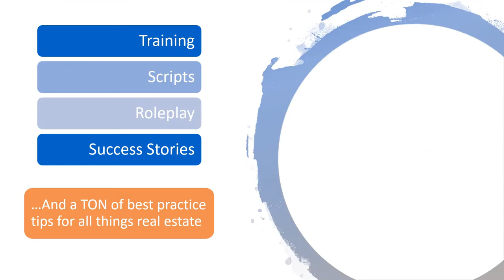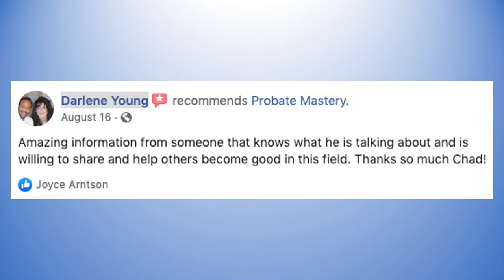Mastermind Call #258 - Live Probate Real Estate Coaching with All The Leads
[Jump to our website for a full recap with timestamps, a list of resources mentioned in this call, and a BONUS ROI Calculator

Reminder: Role Play Call #50 will be on January 8th at 2pm EST. If you missed last month’s Role Play Call, catch it

Don't Forget! Jim’s wife Pam Sullivan can help with any short sale from start to finish, without taking from your commission.  Let us know if you need help with a short-sale!

Probate Mastermind Call Re-cap and Timestamps:

•4:09 Bud Thomsen joins us to share his turn-around story. He had a rough start to 2019 in general, but just had the best month of his career thanks to All the Leads.  These deals involved Come-List-Me calls from one round of mailbox motivator, referrals from probate attorneys he worked with in the past because of All The Leads, and in general the knowledge he’s garnered from All The Leads coaching through the years.

•7:15 Bud has also gotten referrals from an estate sale company, but none converted to listings.  Now he’s looking to educate them on how to present what he does. Chad and Bud discuss how the estate sales partner can build up excitement for their clients to work with Bud.  Find out how they are referring you: Are they referring others as well?  Bud is going to start equipping them with his tri-fold brochures.

•12:59 Jim shares his feedback after 150 accountability coaching calls.  Jim emphasizes the importance of balancing new prospecting efforts with referral relationships from your Sphere of Influence - You want both sides of your business to be strong and active!

•14:11 Chad discusses “The Big Leap:” There’s a valuable lesson in knowing what to commit your strengths and time to.

•19:13 Steven Carney and Chad discuss setting personal goals for 2020, and how to balance personal goals with business goals.

•27:10 Joe Lehman got a letter over the holidays from a lead he mailed back in October and November.  The lead seems to be a bit confused about the transfer of property.  Joe seeks advice on how to respond.

•35:39 Roxy calls in and shares her experience getting started with the probate program, falling into a slump, and then pulling herself out of it!

•38:51 Roxy asks: For follow-ups, how can I respond when someone tells me they have a realtor friend? Chad gives advice on handling this objection.

•50:45 Roxy has a lead who she hesitated to call and lost the listing agreement for two properties to another agent. However, this agent doesn’t seem like she’s the best suited to help the client, who is dealing with a mortgage that’s upside down and needs to make money through the estate sale.  What are Roxy’s options for doing the right thing?

•59:39 Myra has been hiding from making calls. She recently started dialing and is getting it done! Great job! Myra asks about frequency for calls and letters.

•1:04:55 Caller is an investor looking for advice on approaching probate leads as he begins prospecting. Check out the resources listed above to learn how to introduce yourself without boxing yourself in as just an agent/investor/wholesaler etc..

•1:08:48 Tom from Pennsylvania asks about follow-ups during this time of year.

•1:11:50 Chad and Tom discuss customizing a probate website to make sure calls are directed to you and not your office line.

For any questions about probate leads, mailbox motivator, ISA calling, credibility websites, or anything else or give us a call at !